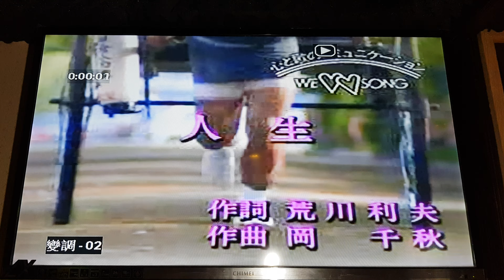佐千稚代子 人生(岩手卡啦0K)